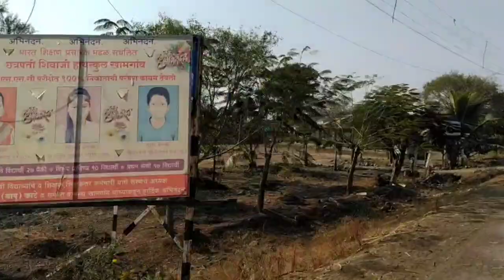चालले मी माझ्या आज्जी आजोबांच्या घरी 🏡 || chalale mi mazya aaji aajobanchya ghari